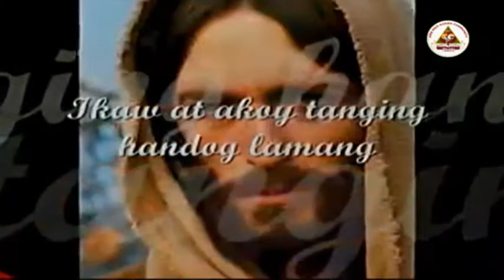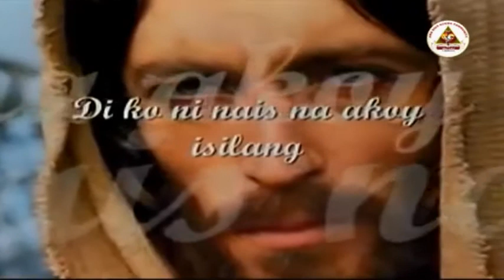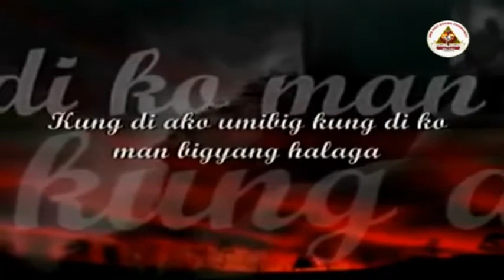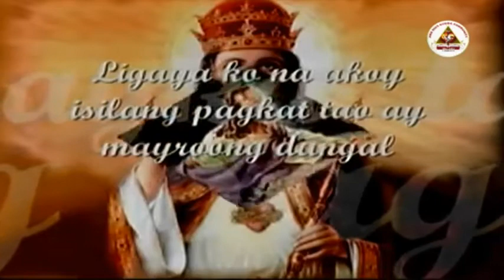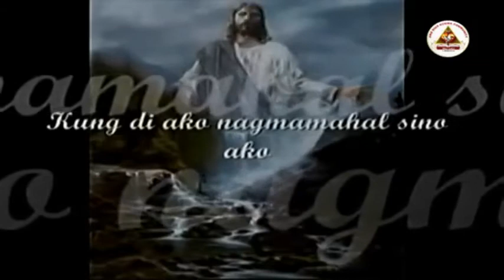Si Jesus nga Manunodlo - 03-17-2020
Youtube Channel: Ang Dios Gugma Channel Official
Facebook Page: Ang Dios Gugma Channel Live
Instagram: Ang Dios Gugma Official